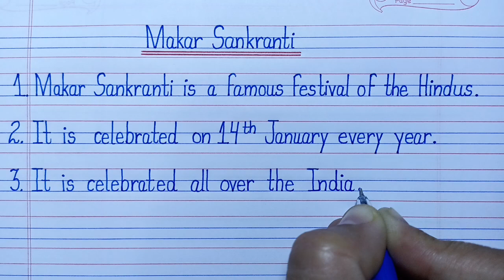10 Lines Essay On Makar Snkranti l Essay On Makar Snkranti l Makar Snkranti Essay In English l Essay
10 Lines Essay On Makar Snkranti l Essay On Makar Snkranti l Makar Snkranti Essay In English l Calligraphy Creators l